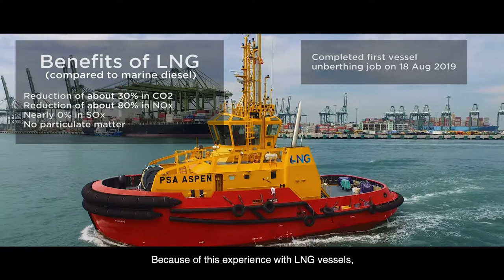PSA Marine's First LNG Dual Fuel Harbour Tug, PSA Aspen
In Jul 2019, PSA Marine took delivery of its first LNG dual fuel harbour tug, PSA Aspen, which was deployed for her first towage operation in the following month. Its sister harbour tug, PSA Oak, has joined the PSA Marine fleet in Jun 2020.

Click on the video to find out more about our journey in operationalising PSA Aspen!
[Please note that the video was taken prior to implementation of COVID-19 precautionary measures in Singapore.]